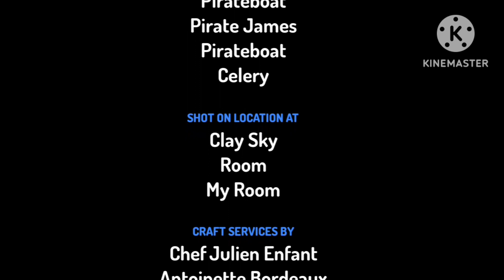Save The Pirate Parrot